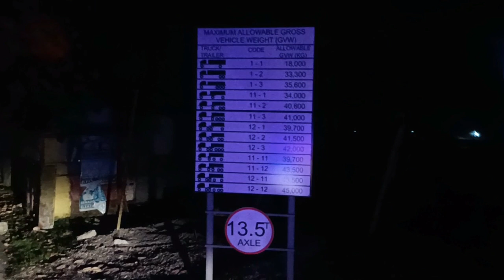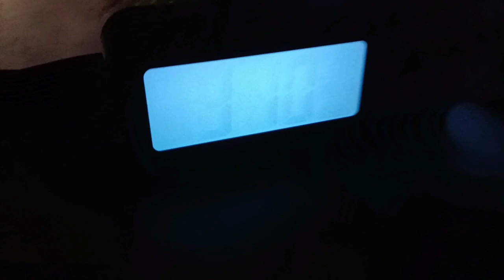VLOG#113 PART-3, TRIP BATANGAS TO CAGAYAN DE ORO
TRIP CAGAYAN DE ORO,